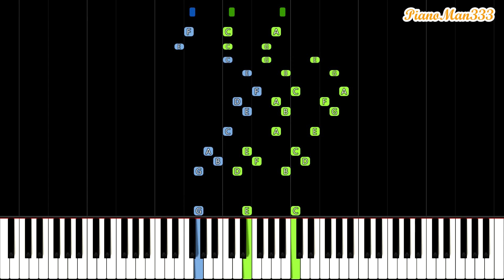Super Mario but it's played backwards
The theme for Super Mario Bros. but it's played backwards on the piano. This reversed version of the famous Mario theme sounds pretty funny so I thought I'd make a video of it :P